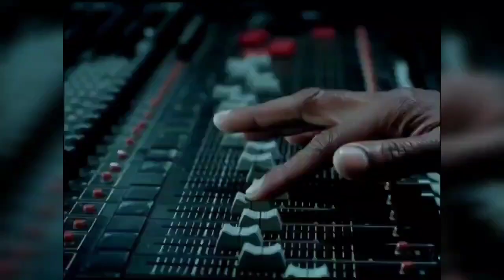50 Cent Reveals Disturbing Details Behind Jay Z and Beyonce’s Marriage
50 Cent Reveals Disturbing Details Behind Jay Z and Beyonce’s Marriage